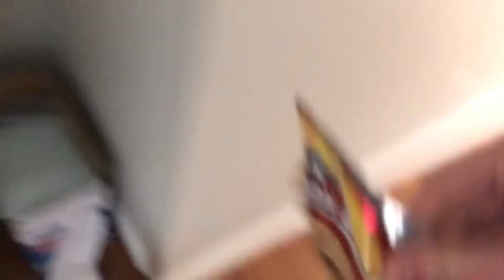MEET MIA! MY CORGI PUPPY!!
Hey guys just thought I’d post a video showing you how cute my puppy is!
She’s 13 weeks old now already knows how to sit, lay down, and shake a paw

She’s still learning but I’ll keep you all posted on her life so not worry!!

Corgi puppy
Vlog
Meet Mia